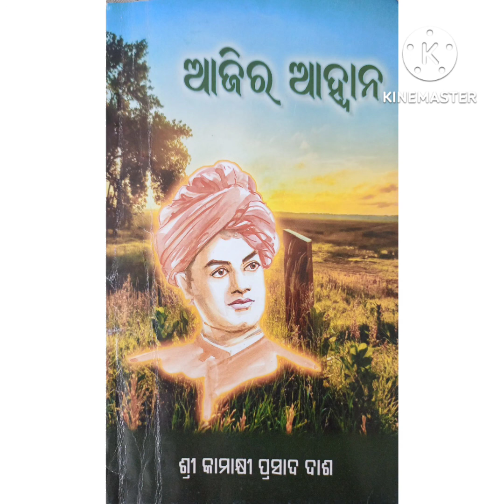"ଅନ୍ଵେଷଣ"(EPISODE-4) by Prof.Kamakhi Prasad Das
ପ୍ରାପ୍ତିର ପ୍ରବାହରେ ପ୍ରାଚୁର୍ଯ୍ୟର ପୂର୍ଣ୍ଣତାକୁ ଅନୁଭବ କରିପାରିଥିବା ପ୍ରତିଟି ଦିବ୍ୟାତ୍ମା ନିଜ ନିଜର ଦିବ୍ୟ ପ୍ରବାହକୁ ନିସର୍ତ୍ତରେ ଏବଂ ନିର୍ବିକାରରେ ବିତରଣ  କରିବାପାଇଁ ଯେତେବେଳେ ଧରାପୃଷ୍ଠକୁ ଓହ୍ଲେଇ ଆସନ୍ତି, ସେତେବେଳେ ସେମାନଙ୍କର  ଓଠରୁ ସ୍ଵତଃ ଝରି ଆସେ " ସର୍ବେ ଭବନ୍ତୁ ସୁଖିନଃ ,ସର୍ବେ ସନ୍ତୁ ନିରାମୟା" ର ମନ୍ଦ୍ର- ମଧୁର ବାଣୀ ; ଆଉ ସେହି ଦିବ୍ୟାତ୍ମାମାନେ ନିଜ ଅନୁଭୂତିରୁ ଏବଂ ଅନୁଭବରୁ ସଂଗ୍ରହ କରିଥିବା ସାରାଂଶ କିଭଳି ଦିଗହରା ମଣିଷମାନଙ୍କ ପାଇଁ ଏକ ମହୌଷଧିସମ କାର୍ଯ୍ୟ କରିଥାଏ, ତାହା ହିଁ "ଆଜିର ଆହ୍ବାନ" ପୁସ୍ତକର ନିର୍ଯାସ । ଏହି କ୍ଷୁଦ୍ର ପୁସ୍ତିକାର ପ୍ରତିଟି ଶବ୍ଦ ଯୁବ ପ୍ରାଣରେ ଯେଉଁ ସ୍ପନ୍ଦନ ଭରି ଦିଏ, ତାହା ଜୀବନର ପ୍ରତିଟି ପରିସ୍ଥିତିକୁ ସାହସର ସହ ନିରନ୍ତର ମୁକାବିଲା କରିବାପାଇଁ ସେମାନଙ୍କୁ ଶକ୍ତି ଯୋଗାଇ ଥାଏ: ଫଳତଃ ବର୍ଷାର ପ୍ରଭାବରେ  ନିର୍ଜୀବ ଲତାରେ ଜୀବନ ସଂଚାର ହେଲା ଭଳି ଯୁବପ୍ରାଣ ଛନ୍ଦାୟିତ ହୁଏ ଓ ଚଳଚଞ୍ଚଳ ହୋଇଉଠେ। ତାହାହେଲେ ଆସନ୍ତୁନା ! "ଆଜିର ଆହ୍ବାନ" ପୁସ୍ତକ ମାଧ୍ୟମରେ ଆମେ ଖୋଜିବା ଆମ ପରିଚୟ ।